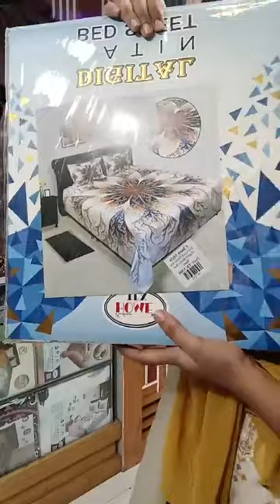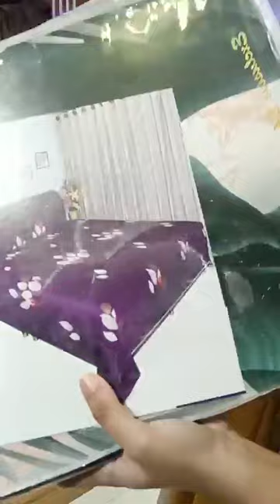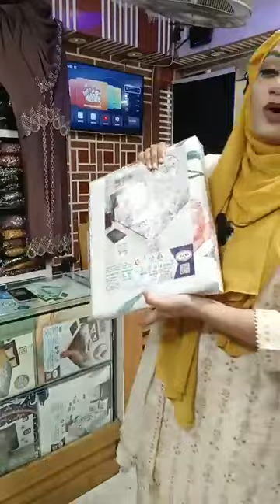আজ যেমন জমজমের প্রিন্ট গুলো সুন্দর তেমনি মালহার গুলোর.. মাশাল্লাহ।classystyle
আজ যেমন জমজমের প্রিন্ট গুলো সুন্দর তেমনি মালহার গুলোর.. মাশাল্লাহ।